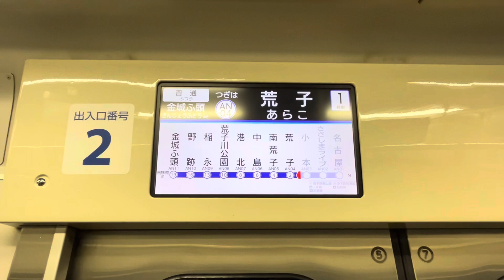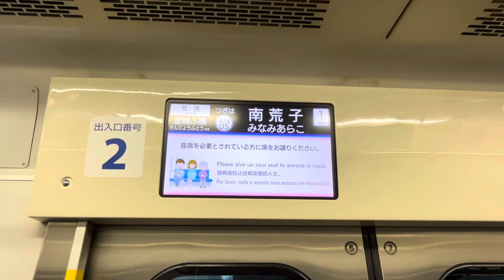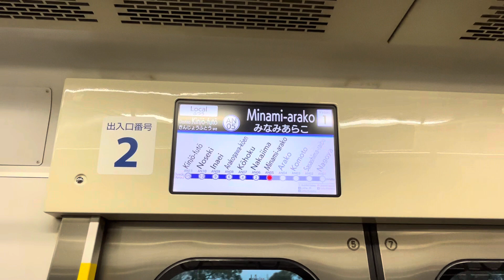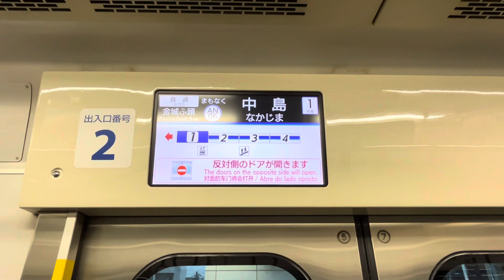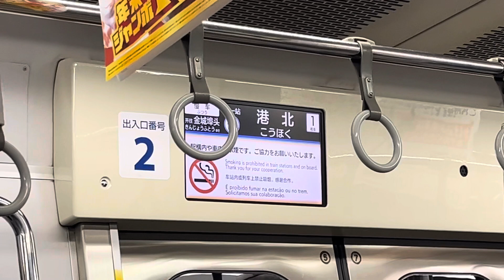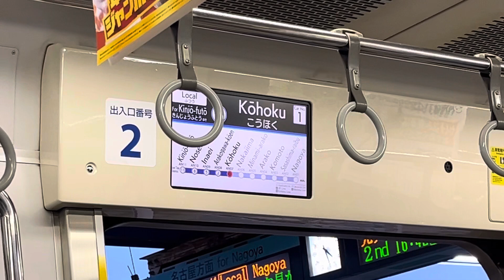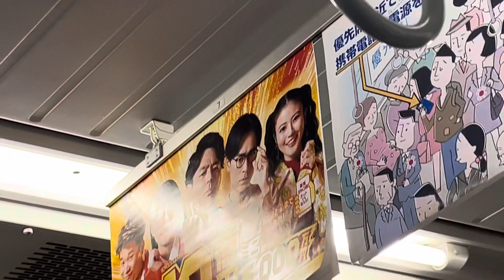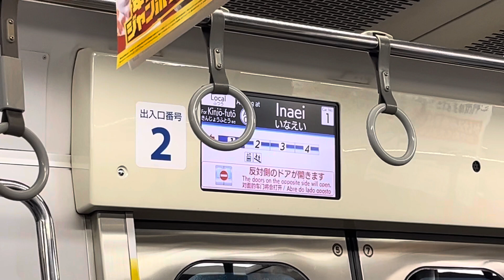あおなみ線車内表示機LCD1102編成小本〜稲永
あおなみ線の1102編成を乗りました！車内表示機は
LCDです！あおなみ線では1101編成〜1108編成は
全編成LCDに更新しています。現在令和5年度の
稲永駅、中島駅、港北駅、荒子川公園駅の
ホーム柵更新工事の予定を実施しています。
お客様にお知らせします。
港北駅(名古屋方面)では、11月14日から12月5日まで、
ホーム柵更新工事を実施しています。詳しくは、
ホームページ、または、駅のポスターをご覧ください。
この後の令和6年1月12日から荒子川公園駅の
名古屋方面のホーム柵更新工事を実施いたします。
工事期間中は、一部の扉が利用出来ません。また、
列車の各駅発着時刻が変更となります。なお、
令和6年2月から荒子川公園駅の金城ふ頭方面の
ホーム柵更新工事を実施いたします。詳しくは、
ホームページ、駅のポスター等をご覧ください。
荒子川公園駅のホーム柵更新工事が終わりましても、
すぐにあおなみ線のホーム柵更新工事は終わりませんので、ご注意ください。令和6年度は
野跡駅、名古屋駅、ささしまライブ駅の
ホーム柵更新工事の予定を実施いたします。
港北駅の名古屋方面のホーム柵更新工事は今日までです！
明日から港北駅の名古屋方面の新型ホーム柵が
使用開始します！令和5年12月7日から
令和6年1月11日まで通常ダイヤで運行します！